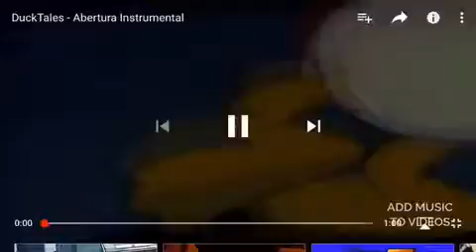Disney’s DuckTales (1987) ~ Opening Theme Song Cover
My first real legit song cover of a show I grew up watching on toon Disney and vhs as a kid! Enjoy! :)